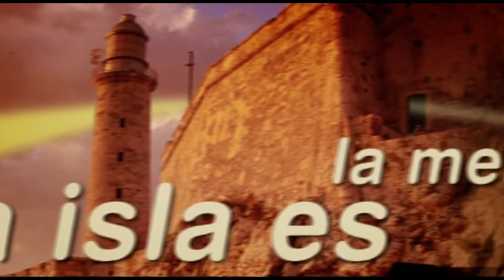Advertisement Havanatur Multidestinos 2009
"Havanatur Multidestinos", Advertisement, 2009.
Director & Editor & Sound Designer: Manuel Iglesias
VFX: Rodrigo Orizondo